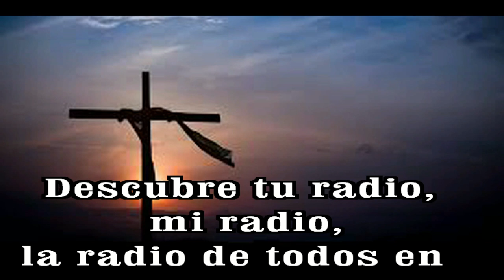GOTITAS DEL ESPIRITU SANTO AÑO 3 NUMERO 154 15 ENERO